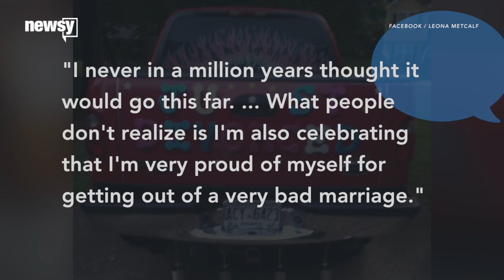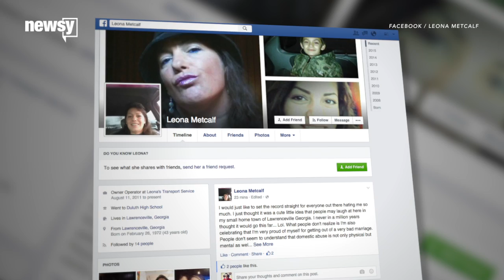Georgia Woman Is Pretty Excited About Getting Divorced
A Georgia woman is celebrating her divorce being finalized after her husband left her five years ago.